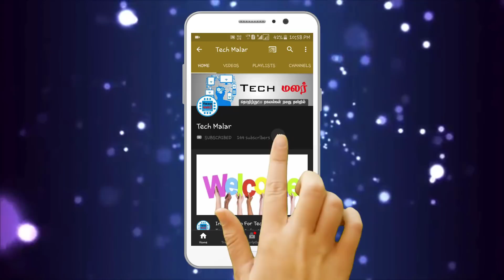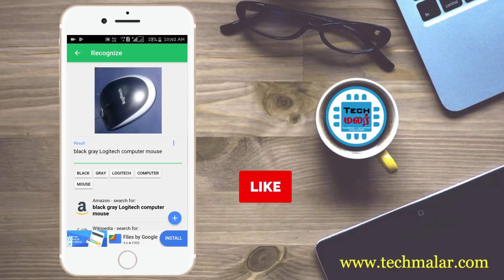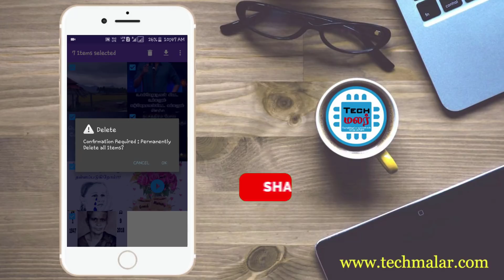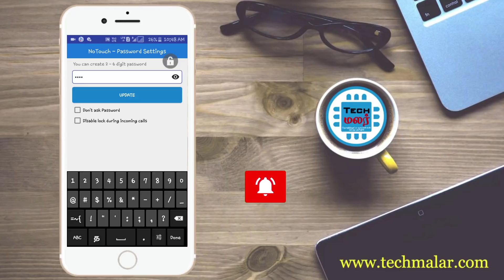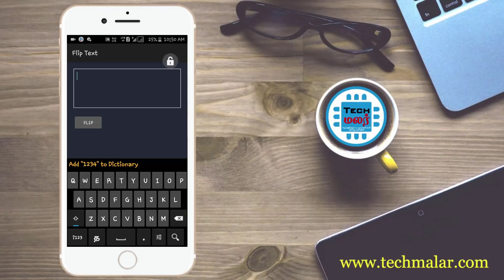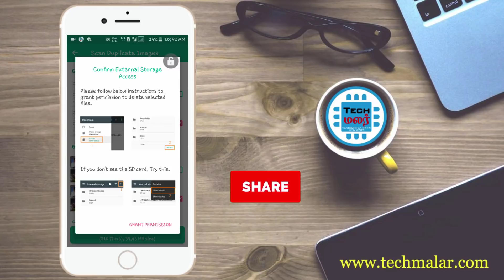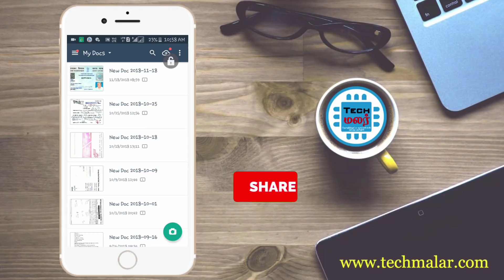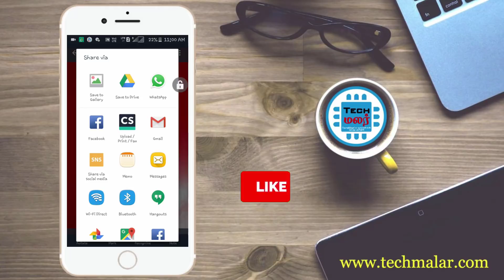Best Top 5 Android Apps in Tamil | Useful Android Apps | Techmalar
Best Top 5 Android Apps in Tamil

Tech Malar is a YouTube Channel, Where you will find tamiltech videos, New Video is Posted Everyday :)

Use these Links to Buy Products-